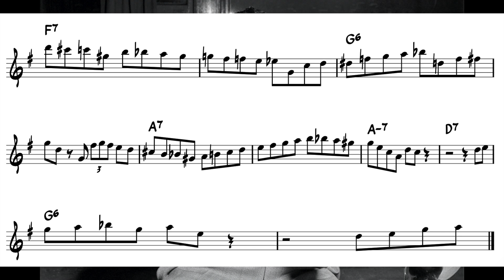Clifford Brown - Cherokee Transcription (Eb)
Here's my attempt at trying to transcribe the monster that is Clifford Brown. This is hands down the hardest thing I've transcribed, and I only did half of the solo lol. Enjoy!